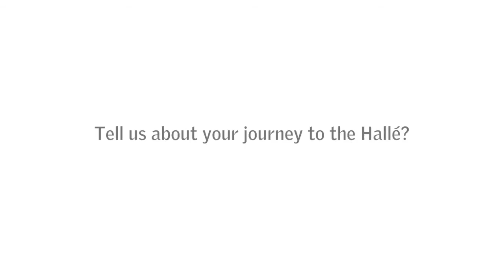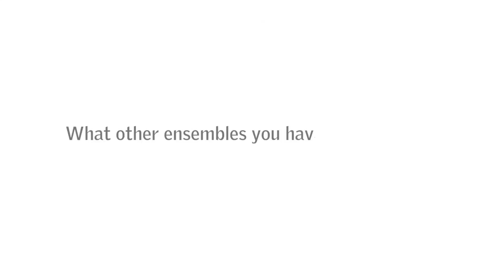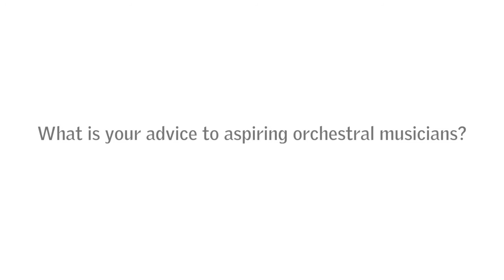The Halle - Ian Watson: My road to the Hallé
The Bridgewater Hall Box Office - Principal 1st violin, Ian Watson, talks about his family music background and how he thrives on playing the wider repertoire with the Hallé orchestra. -